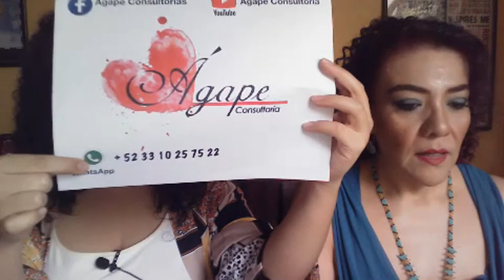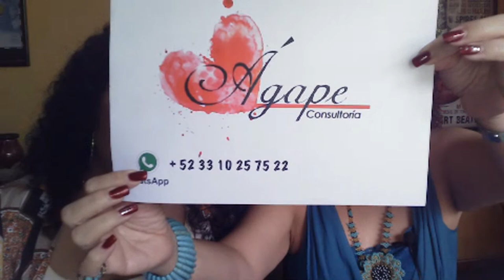Trastornos Sexuales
En Agape Consultoría, brindamos apoyo a grupos y comunidades con diversos talleres, conferencias y seminarios.

Entendemos que es importante el autoconocimiento y la sanación interior de cada ser humano, para iniciar la construcción de una mejor sociedad, mejores familias, mejores trabajadores.

Para ello desarrollamos varios temas que puedes consultar aquí en nuestro canal YouTube, en nuestra pagina Facebook y nuestra pagina Web